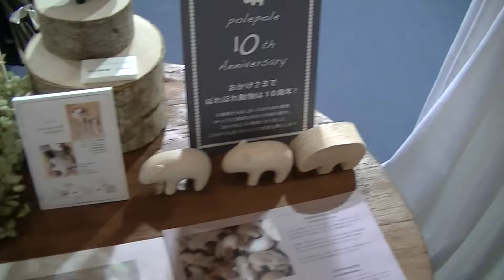19・rooms29：代々木体育館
rooms29：代々木体育館
SEP.9.TUES.ーSEP.11.THUS.2014